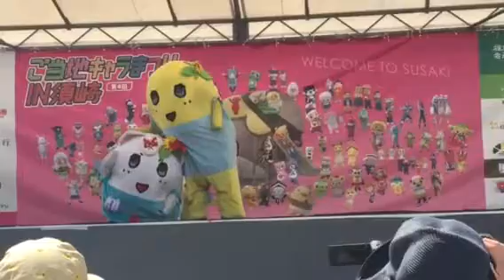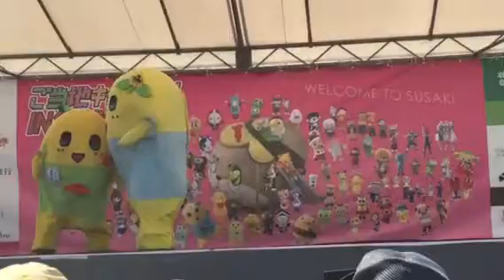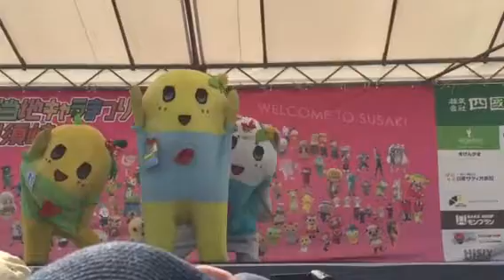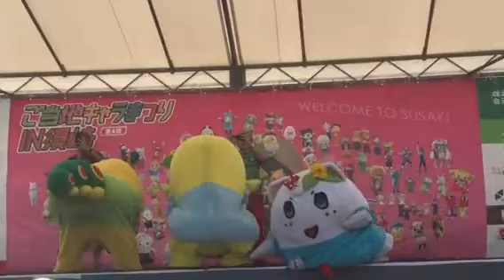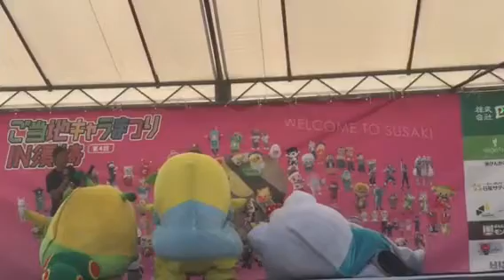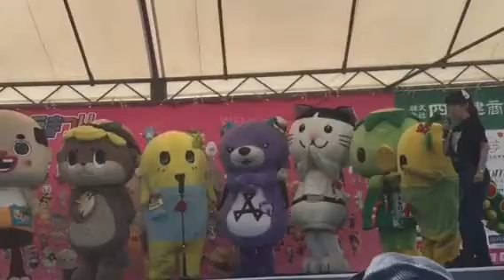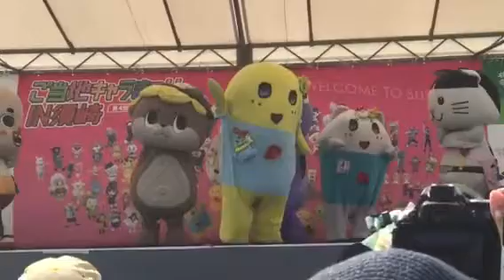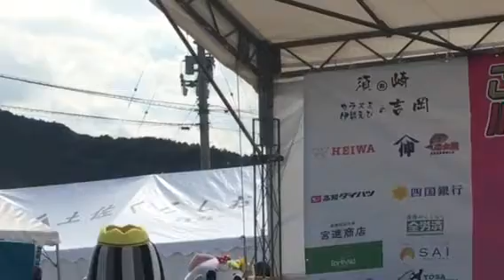須崎初日 ふなっしーステージ②